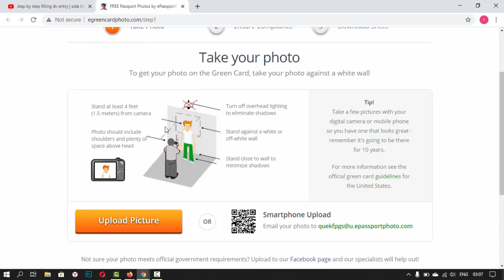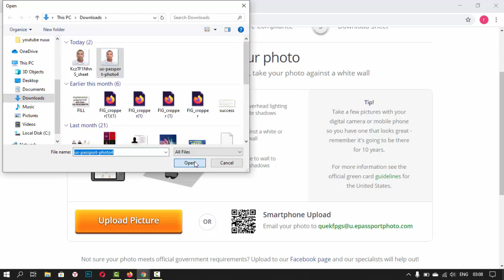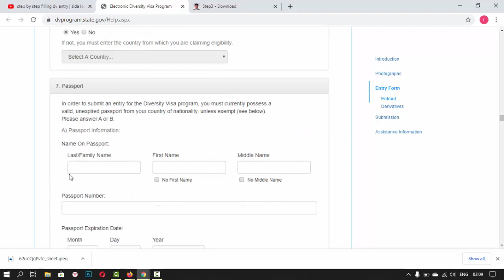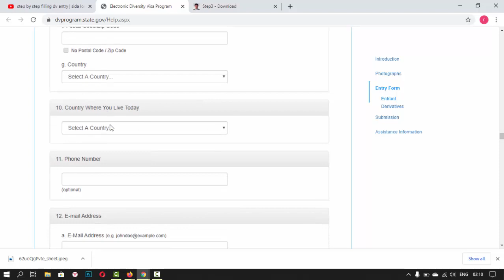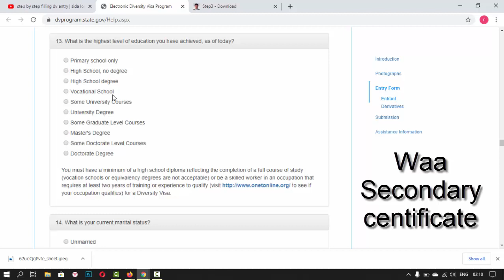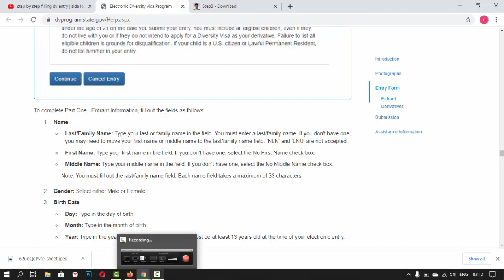How to adjust dv lottery photo | sida lagu fadhiisiyo sawirka lotteriga sawirka sida loo firiyo ✅ ah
wakan linkaga aad isticmaali doontid sida aad ugu sameysato sawirkaaga
mahadsanidiin